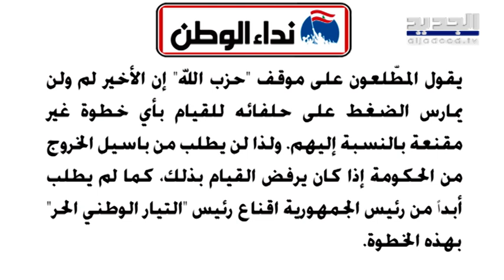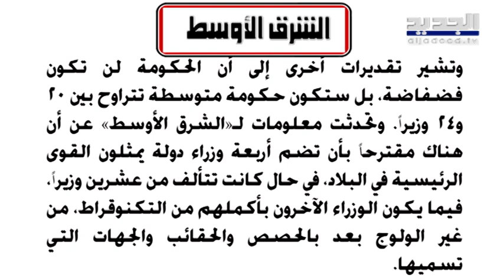هل بات سعد الحريري رئيساً مكلفاً قبل الاستشارات المقررة الاثنين؟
آخر المستجدات بشأن التأليف الحكومي والاتصالات الجارية بين الاطراف المختلفة كانت محور ما تناولته الصحف الصادرة في بيروت صباح اليوم .
كما تطرقت الصحف الى الأزمة الاقتصادية في لبنان وسبل مواجهتها لا سيما ما يتعلق بالمؤتمر المقرر عقده في باريس غداً لدعم لبنان.